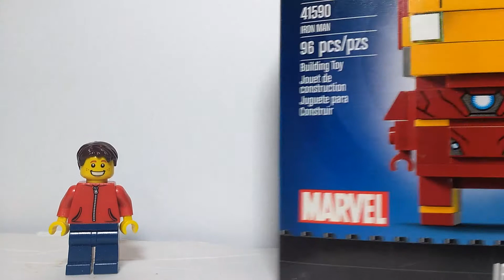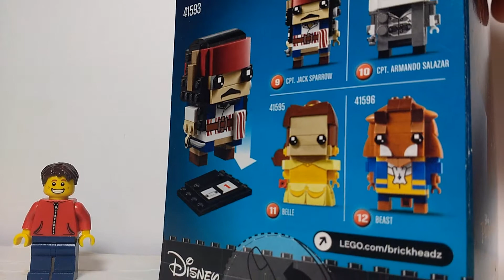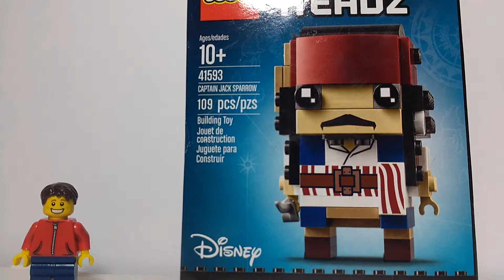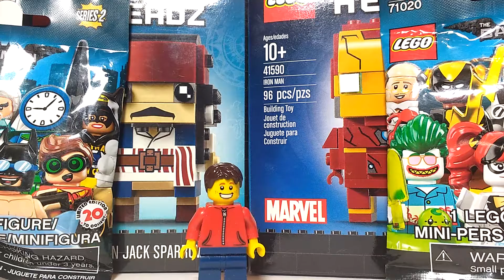LEGO Haul #70- Awesome Walmart Deals!!!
Got another haul for you guys today and it has some really good deals! What do you guys think?